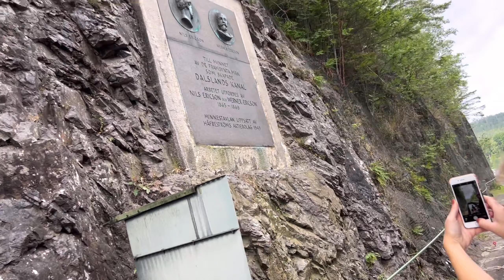Tàu leo núi ? Trước giờ toàn đi xem_Hôm nay được trải nghiệm thực tế | Đi đâu vào mùa hè ở Thuỵ Điển